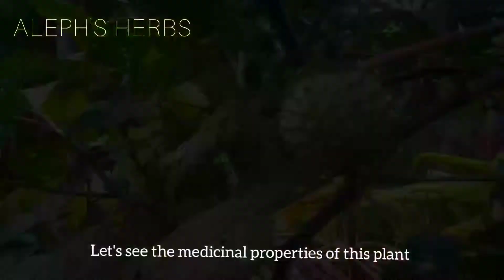Downy thorn-apple|ഉമ്മേത്ത| Ummetha Plant:- medicinal benefits.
Angel'strumpetDatura innoxia,known as pricklyburr, recurved thorn-apple, downy thorn-apple, Indian-apple, lovache, moonflower, nacazcul, toloatzin, toloaxihuitl, tolguache or toloache, is a species of flowering plant in the family Solanaceae